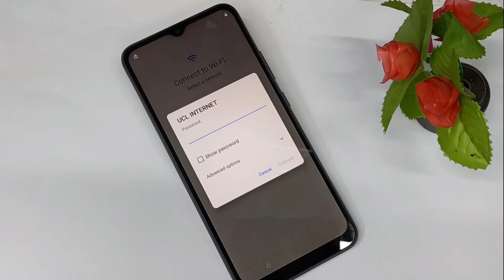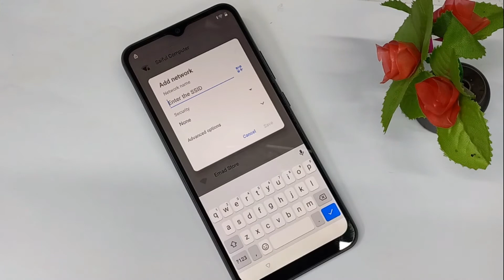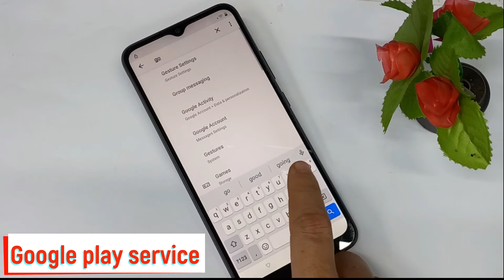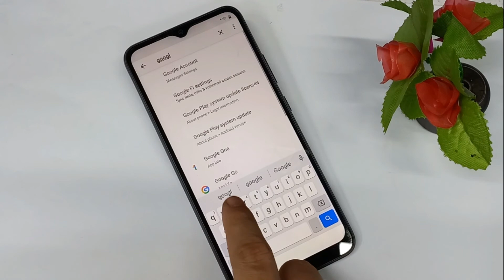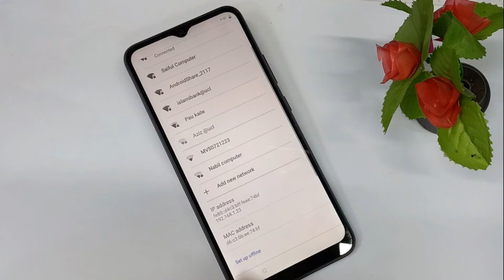narzo 50i google account remove|narzo rmx3235 frp bypass|realme narzo 50i android 11 frp bypass